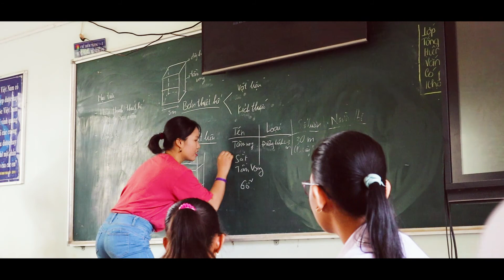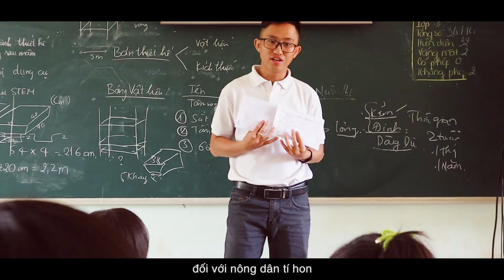Nông dân tí hon _Vườn rau 4 0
VƯỜN RAU 4.0 ĐẦU TIÊN ĐƯỢC HIỆN THỰC HOÁ

Dự án Nông dân tí hon ươm mầm cho vườn rau khoa học tại các trường khó khăn trên địa bàn các địa phương mà nền kinh tế chủ yếu là nông nghiệp, đã đặt được viên gạch đầu tiên tại trường THCS Trà Vong, huyện Tân Biên, tỉnh Tây Ninh với mô hình nhà lưới hơn 100m2 vào ngày 16-17/02 vừa qua.

Nhà lưới sẽ là nơi phát triển vườn rau 4.0 nơi các em học sinh được THỬ, SAI và HỌC thông qua việc áp dụng khoa học thông minh vào việc trồng rau mầm hay học STEM.